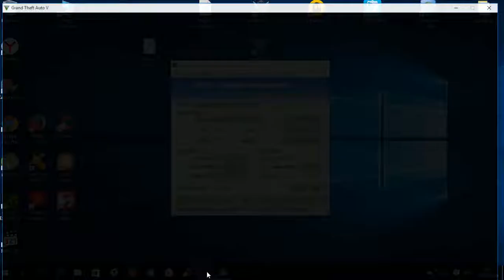POLICE CAR [ AUDI AUTOMOTIVE WORLD ]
AUDI VEHICLE WORLD